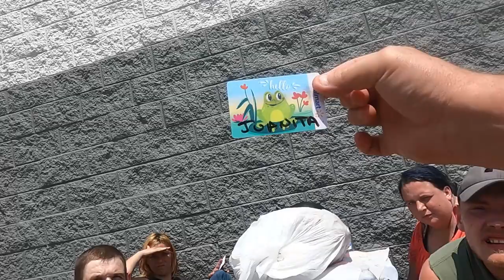100 Degrees and homeless🥵What can they do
Met a group in need on 100+ day

     Tier 1
   "PLAYERS"

-Laurie Kiddell
-Chrissy Reamer
-Lisa Matin

    Tier 2
  "ALL STARS"

-Loretta Vanriet
-Sondra Ramirez
-Justfedup47

-Mark Smith
-Jill Smith
-Gigi Golden
-Sharon Farrr